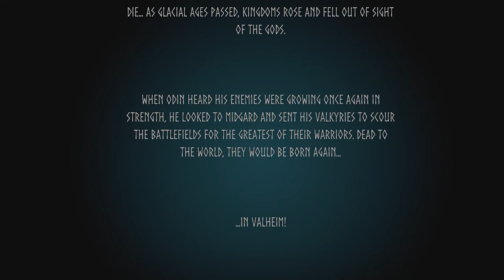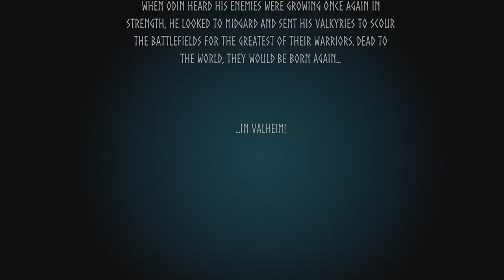VALHEIM Part 1 - (Solo Gameplay Walkthrough) - A new journey awaits...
Today we check out Valheim, a singleplayer, co op, Survival, crafting, base building, open world exploration Viking game that hit the internet by storm! So sit back grab some snacks and enjoy part 1 of Valheim Singleplayer gameplay walkthrough and let's build a HUGE village and destroy some Trolls!

Valheim Walkthrough Gameplay includes campaign mission of the Valheim Single Player Story Campaign for PC. This Valheim Story Campaign Walkthrough will include the full game, full ending, and full walkthrough. Valheim 100% Walkthrough will include my commentary, all missions, all chapters, all cinematics, all cut scenes, all story missions, all main missions, all DLC, all Single Player sidequests Missions, all secrets, all places explored, all hidden areas found, a how to guide, all craftable items crafted, detailed walkthrough of the campaign, all vehicles, all weapons, the level cap maxed out, and the Ending, of course.